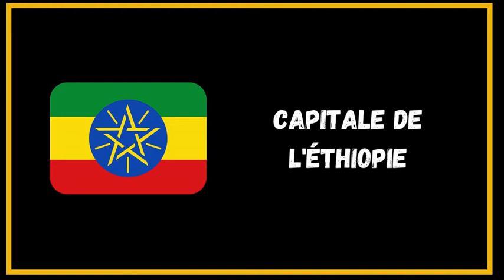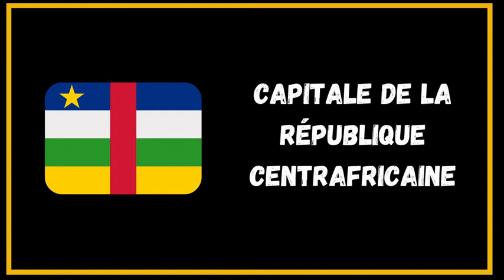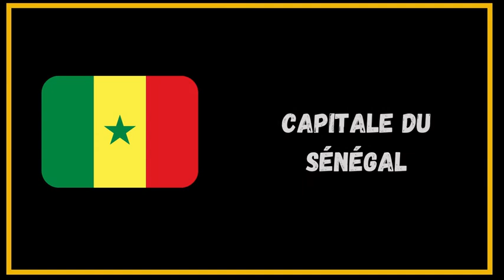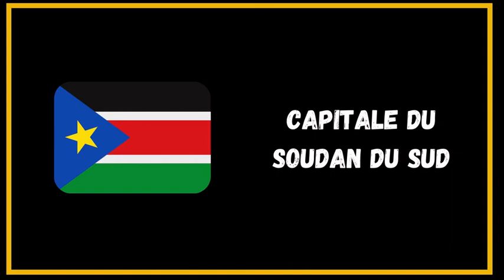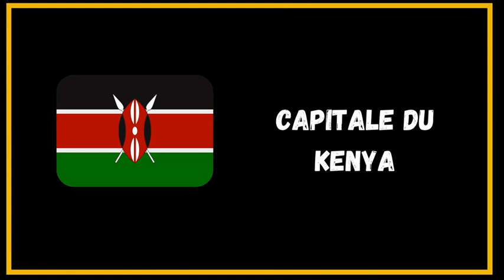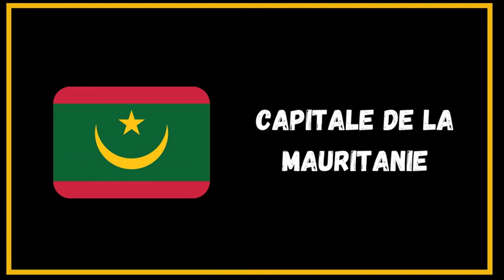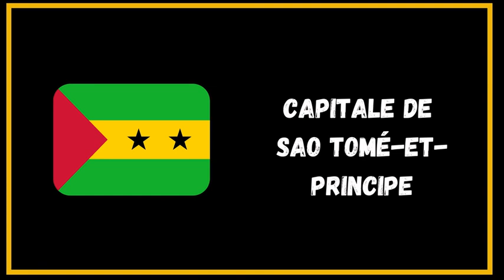Quizz capitales Afrique : questions sur les capitales des pays africains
Le quizz sur les capitales des pays africains. Questions de culture générale sur la géographie et les capitales d'Afriques.

5 secondes pour trouver la réponse et trouver la capitale du pays en question de ce pays africain.

Ce quizz est parfait pour tester ses connaissances sur la géographie et les capitales.

En plus, les drapeaux des pays sont présents comme indice et pour votre apprentissage.

Ce quiz regroupe toutes les capitales du continent africain.

Trouverez-vous la réponse aux questions de ce quizz capitales